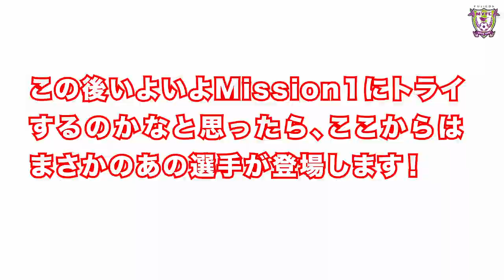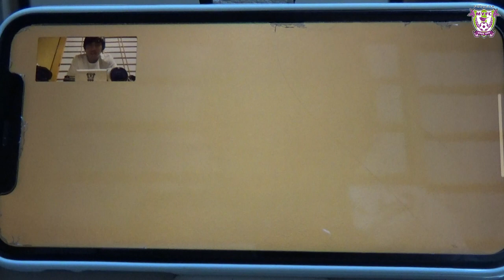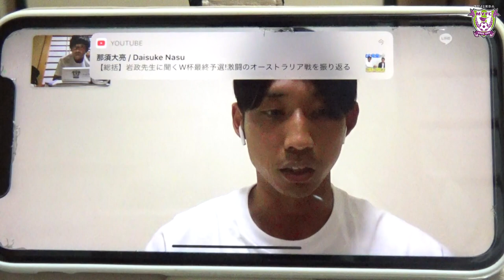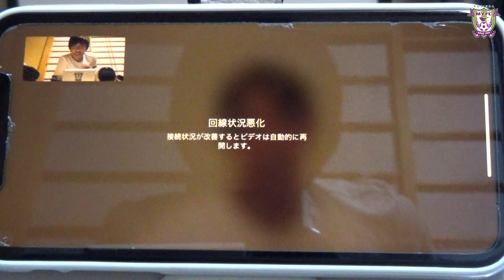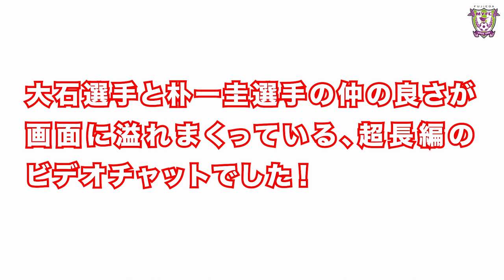【選手カメラバトン】#11 大石治寿選手（スペシャルゲスト登場！）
▶︎動画カメラをバトン代わりにリレー形式で撮影する”選手カメラバトン”
藤枝MYFCの選手達が自らカメラを持って撮影した映像を繋いで順に公開していきます。
自由な撮影に加えて、今回からは〜ミッションチャレンジ〜と題し「くじ」で引いた3つのミッションに選手が挑戦！
ミッションに挑み見られる新たな一面やチームメイトとの会話の様子など、ここだからこそ見られる選手たちをぜひお楽しみに！